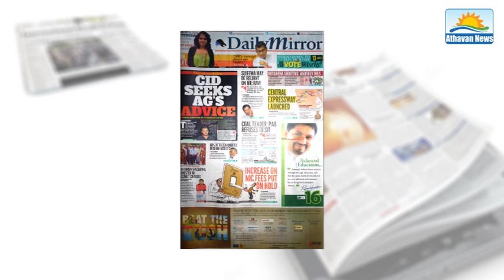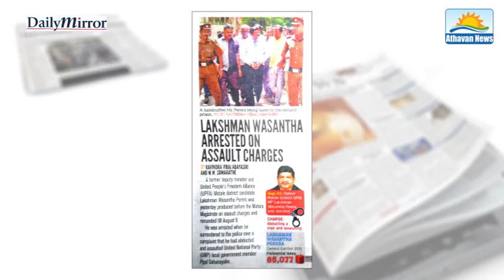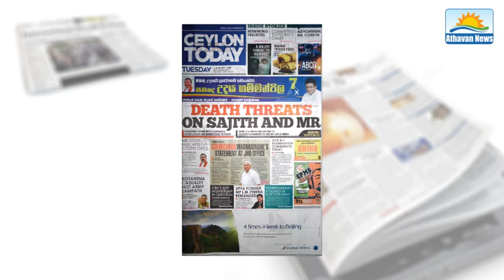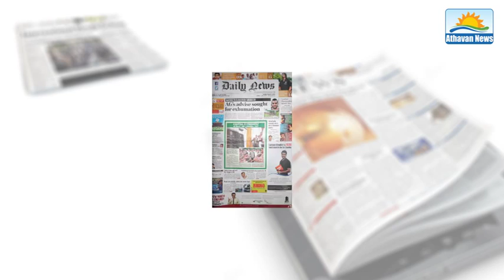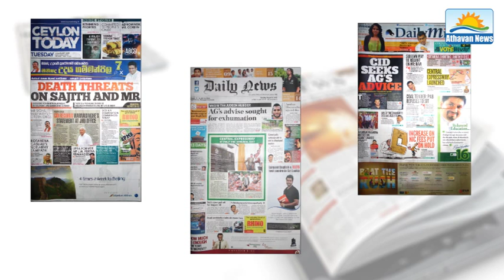The English papers : Tuesday, August 04, 2015